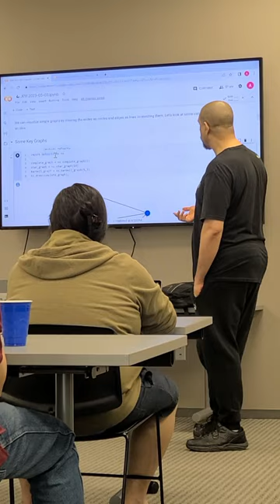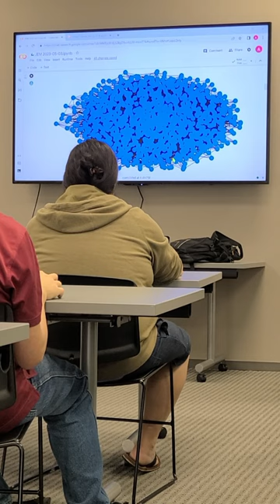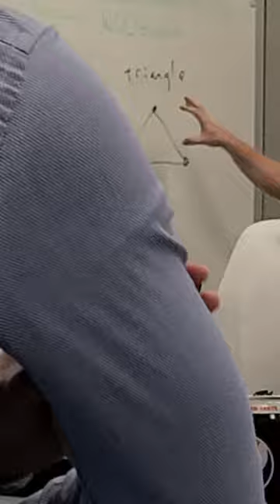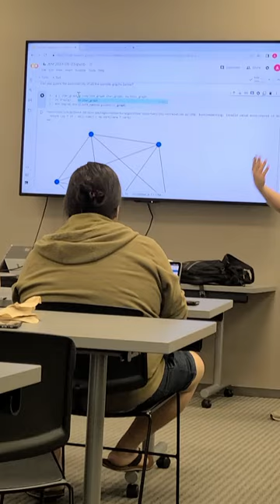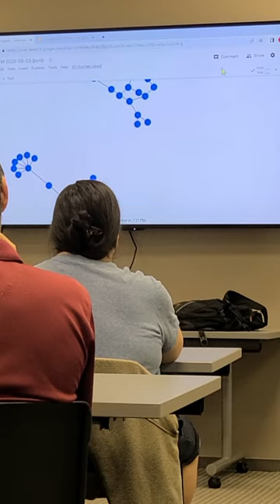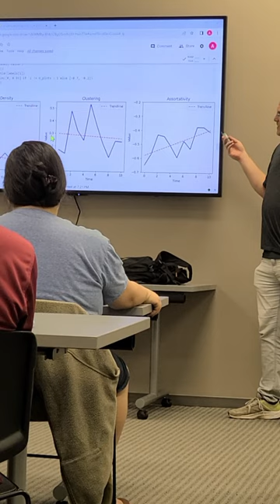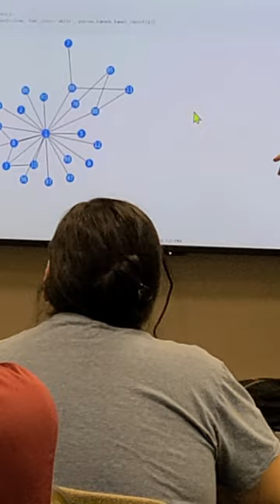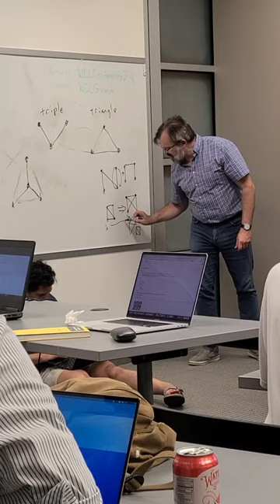Introduction to Graphs by Ahmed and Justin. Sponsors -Improving, a Houston IT services firm.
Introduction to Graphs by Ahmed and Justin.
Improving, a local IT services firm Hosting meetups.  050323